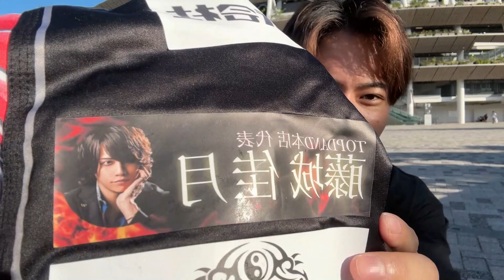ブレイキングダウン８応援ありがとうございました。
スポンサー様一覧はこちら